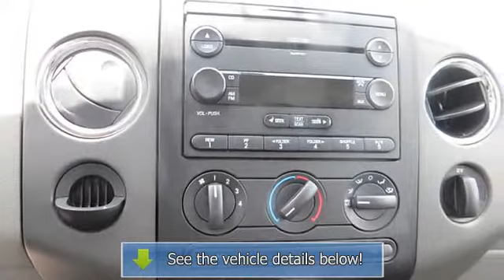2007 FORD F150 - Cummins Auto Group - Weatherford, OK 73096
Cummins Auto Group
1300 N Airport Rd
Weatherford, OK 73096

For Sale: 2007 FORD F150
VIN: 1FTRW12W47KB21920
Engine: 4.6 Liter 8 Cylinder
Drivetrain:
Transmission: Automatic
Mileage: 98,957
Color: Red (exterior)  (interior)

Features:
Two Thousand Seven FORD F150 PK. This vehicle features the following equipment: Automatic, 4.6 Liter 8 Cylinder, , Alloy Wheels,  Keyless Entry,  Security Alarm,  Tinted Glass,  Cargo Lamp,  Towing Package,  Cloth Seats,  Bucket Seats,  Power Windows,  Power Door Locks,  Power Mirrors,  Child Proof Locks